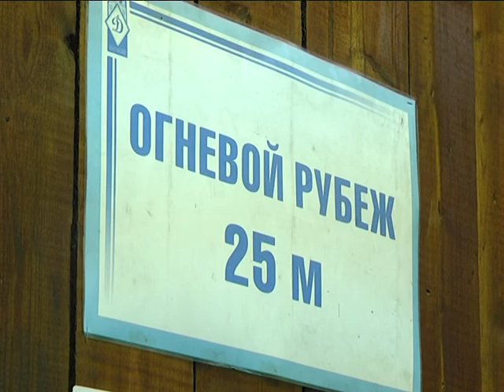2019-08-13 г. Брест. Чемпионат по служебному многоборью. Новости на Буг-ТВ.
Чемпионат Брестской областной организационной структуры БФСО «Динамо» по служебному многоборью.
Дух честного соперничества и профессионального мастерства царит в эти дни в универсальном зале физкультурно – спортивного комплекса «Динамо». Четырнадцать команд, состоящих из сотрудников правоохранительных и пограничных ведомств Брестской области,   в течение нескольких дней будут соревноваться в трех видах спорта. Сто пятьдесят участников чемпионата Брестской областной организационной структуры БФСО «Динамо» по служебному многоборью, продемонстрируют свои навыки владения табельным оружием, посостязаются  в плавании и беге на заявленных дистанциях.